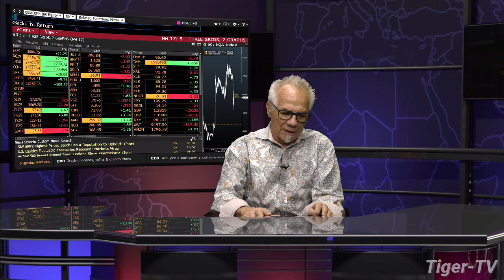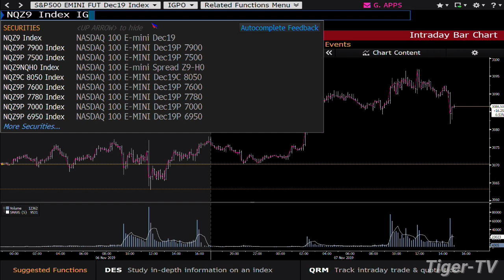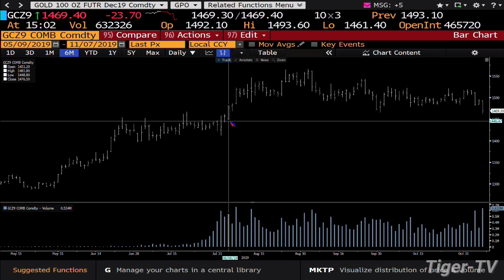November 7th, 3PM Market Update on TFNN - 2019